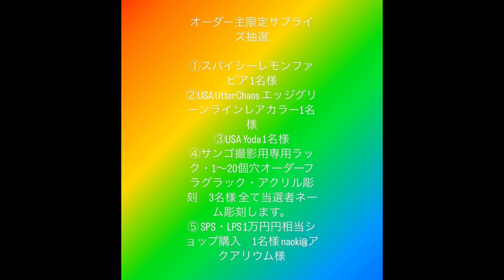竜の落とし子さんインスタ、Twitter合同企画オーダー感謝祭8月16日までのフォロワー全員対象 63名に当たる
竜の落とし子さん
オーダー感謝祭
2022年8月16日までのフォロワー全員対象
当チャンネルで抽選結果を担当させていただきます🙇🏻‍♂️